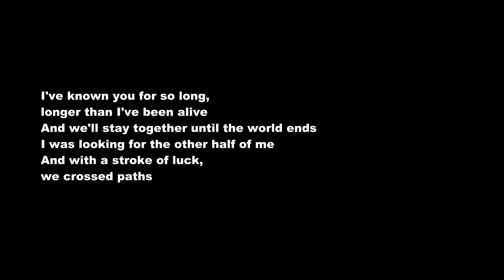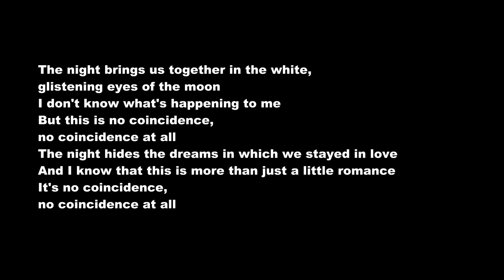Max Barskih / Макс Барских – Неслучайно / This is no coincidence – In Russian – To English – WM4u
Ukraine: Max Barskih (Макс Барских) – This is no coincidence (Неслучайно, Nesluchayno) – Big Love Show 2020 – In Russian – English translation – World music for u (WM4u) ❤️.

Mykola Mykolaiovych Bortnyk (Ukrainian: Микола Миколайович Бортник, born 8 September 1990), better known by his stage name Max Barskih (Ukrainian: Макс Барських, Russian: Макс Барских, also written as Max Barsky) and alter-ego Mickolai, is a Ukrainian singer-songwriter..

The Eurovision song contest which is a competition between songs mostly in english and for contries in Europe already exists, but a competition between songs in different languages in the world does not exist. A competition between songs in different languages can be interesting because you want to know how songs in different languages ​​are heard and this makes you feel exactly how people in different languages ​​sing and about what they sing and why they sing in that way. It is similar to drinking the drink Coca-Cola and you can understand the taste of it, only by tasting it and not on an explanation of words. So World music for u (WM4u) actually works that way. By listening to songs in other languages, you actually get to know the people in different languages ​​in a way that cannot be explained in words.

Here we can do something nice and fun together. It's actually fun to hear songs in the other language and assume it's a competition between them. It actually gives us the same feeling as the FIFA World Cup or Eurovision song contest, but we make it even more fun when we ourselves vote for them. WM4u will always mention the 20 best songs after a certain period under the name "The top 20 music videos on world music for u". Vote for the best music videos on this channel.

 M. Kh.